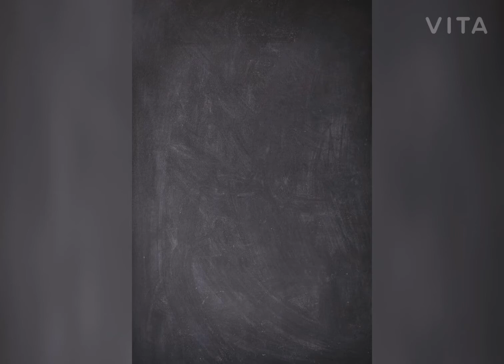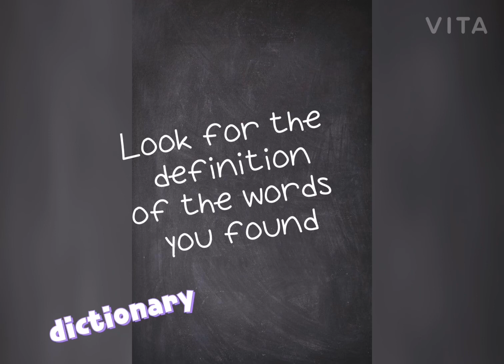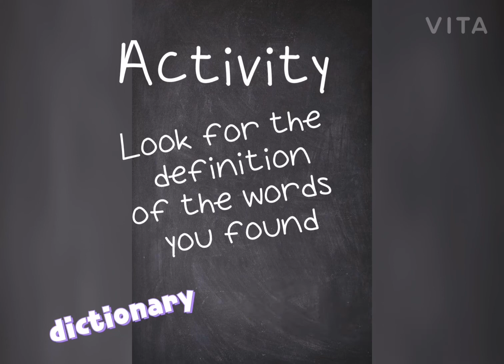6th Grade "SOUNDS AND LETTERS"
"SOUNDS AND LETTERS" VIDEO PARA NIÑOS DE SEXTO GRADO DE PRIMARIA.